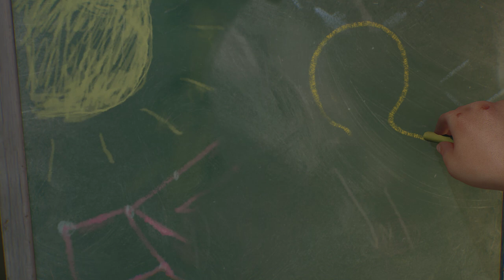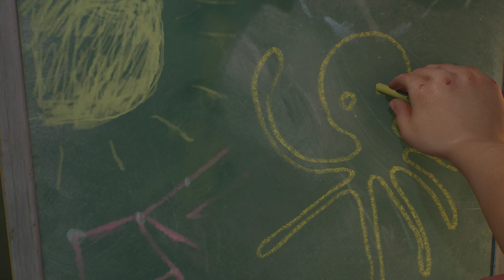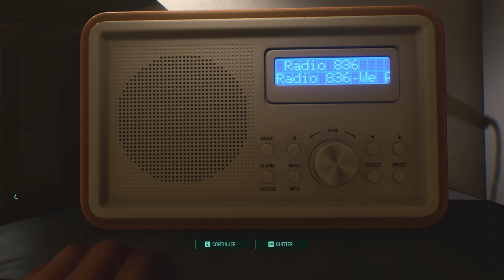Returnal pt.12 - Biomes 4 et 5 TBG1369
Honnêtement je n'avais pas prévu de vous montrer d'avantage ce Returnal. Puis il y a eu ce Boss 3 enfin passé. J'ai mis l'enregistrement en route, dubitatif. Et comme moi vous n'allez pas le regretter puisque l'on va avancer de 2 biomes d'un coup. Avec de nouvelles révélations sur l'imbrication torturée de l'histoire. Mais surtout un Boss 4, que j'imagine sans peine mémorable pour tous les joueurs, que je vais exterminer direct lors de sa découverte. Un très joli moment.

Pour le reste mes opinions ne bronchent pas. Et je pense avoir saisi la narration qui repose sur une sorte de "l'oeuf ou la poule ?" mais en imbriquant trois éléments. Raison expliquant qu'il n'y ait probablement pas de "fin" réelle pour ce jeu.